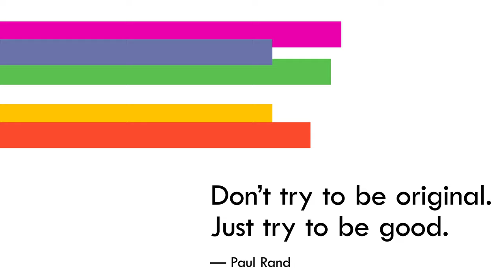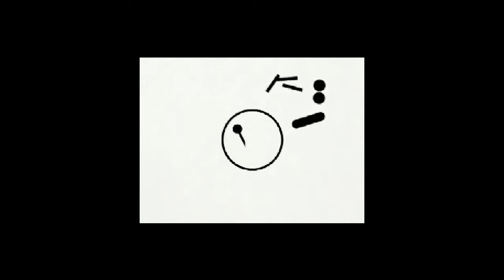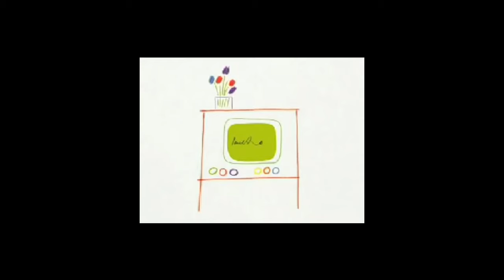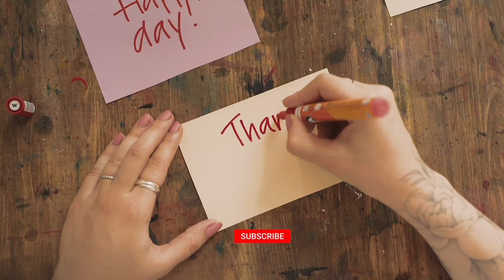✏️ Paul Rand's Design Wisdom: Striving for Excellence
Join us in an exploration of one of the most insightful quotes in the world of design – Paul Rand's iconic words: "Don't try to be original, just try to be good." In this thought-provoking video, we delve deep into the meaning and significance of this timeless piece of advice and how it continues to shape the graphic design landscape.

Paul Rand, a pioneer and legend in the field of graphic design, left behind a legacy of exceptional work and invaluable wisdom. His quote encourages designers to prioritize excellence, functionality, and the art of communication in their work, rather than merely chasing the elusive allure of novelty.

In this discussion, we'll dissect the quote's core message and its profound impact on the design industry. We'll examine the delicate balance between creativity and purpose, highlighting the importance of creating designs that not only captivate the eye but also effectively convey a message.

This video is not only a tribute to Paul Rand's legacy but also a call to action for designers to embrace his wisdom and strive for design excellence in a world that often celebrates novelty for novelty's sake. Join us in this captivating discussion, where we explore how Paul Rand's words remain as relevant and influential as ever in the world of graphic design.